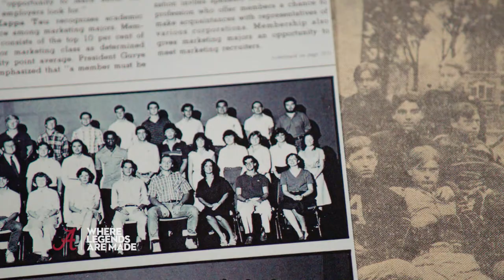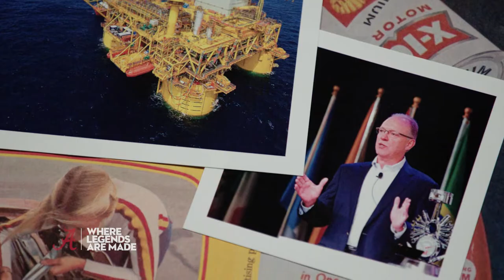Legends: How They Are Made - Bruce Culpepper | The University of Alabama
Instilled with the right toolkit, Bruce Culpepper successfully took on the big world beyond Tuscaloosa.

Becoming a legend takes work, grit, perseverance. It’s leading in your field, transforming the way we think and live, pushing through resistance. Enrolling with the best is only the beginning. None of us achieves greatness alone. Greatness is built on a foundation of confidence to lead, compete and discover – together. This is your opportunity to become a legend.

The University of Alabama: Where Legends Are Made.